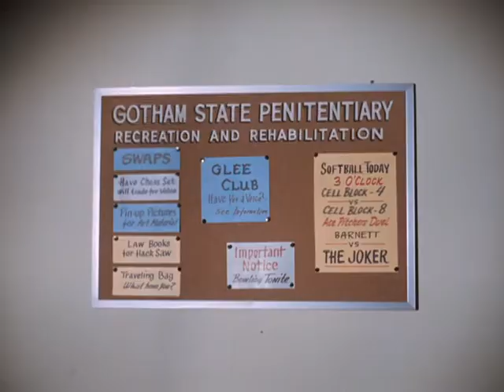Batman the series (1966)- The Joker springs out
The Joker is in jail and playing baseball, but on the last pitch he springs out of jail.